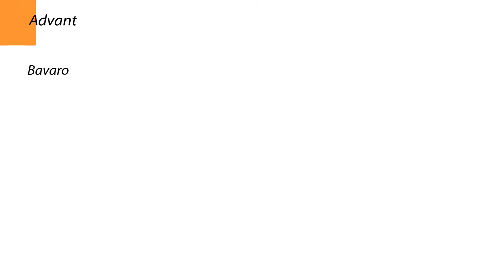Dawn Foods | Fond + Taste